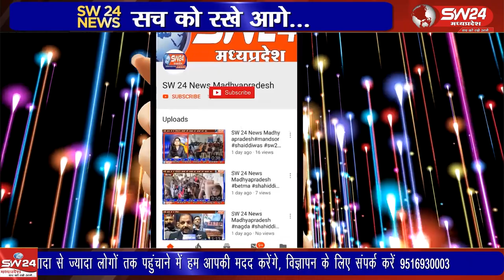महाराष्ट्र के गोद्री में चल रहे बंजारा समाज महाकुंभ में 7 राज्यों से समाजजन एकत्रित हुए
महाराष्ट्र के गोद्री में चल रहे बंजारा समाज महाकुंभ में 7 राज्यों से समाजजन एकत्रित हुए जिसमे महंत श्री राघवानंद जी भारती ने समाज को संबोधित करते हुए बताया कि बंजारा समाज में संत सेवालाल महाराज जैसे महान तपस्वी रहे जिन्होंने समाज का उद्धार किया है।  झिरन्या से सुखदीप भाटीया की रिपोर्ट।